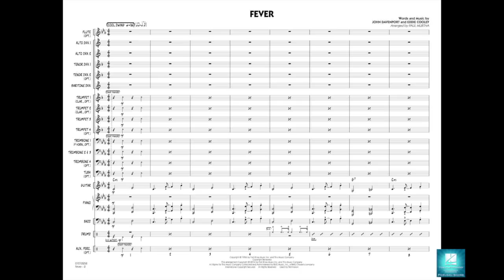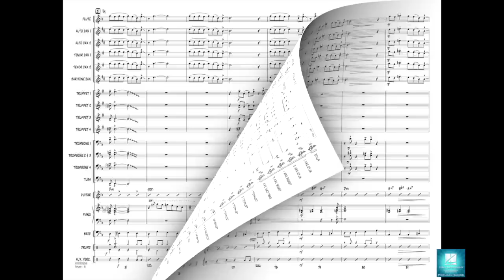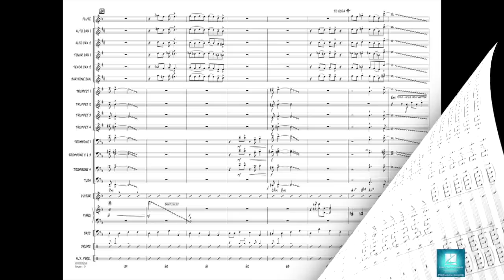Fever arranged by Paul Murtha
Recorded by Peggy Lee in 1958, this sultry swing tune went on to become her signature song and has remained a popular standard. Paul's version for young players definitely retains the "cool" factor with finger snaps, sax melody and brass punches. Brief solos are included for alto sax and trumpet.
HL07012257
HL07012258